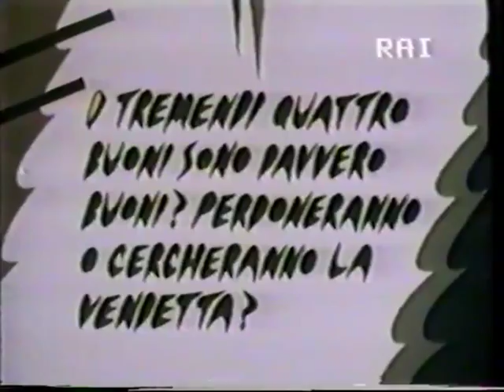Sosta Palmizi - The tremendous good four and the very bad two (Obladì Obladà) [1985]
Coreografie Sosta Palmizi (1985)
con Michele Abbondanza, Francesca Bertolli, Roberto Castello, Roberto Cocconi, Raffaella Giordano e Giorgio Rossi.

Regia Renato De Maria
Scenografie Massimo Iosa Ghini

Per la trasmissione Rai Obladì Obladà, condotta da Serena Dandini nel 1985.